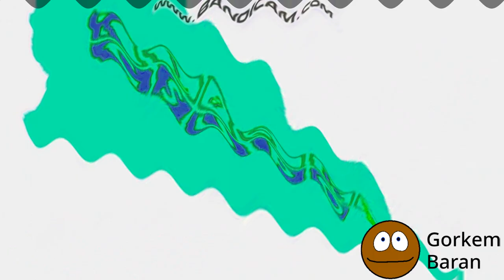(REQUEST) Droid Csupo Effects (Sponsored By W9 Lumiere In GenTV Effects)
Request By MediaThreadlineVideoModulizer235/MTVM235